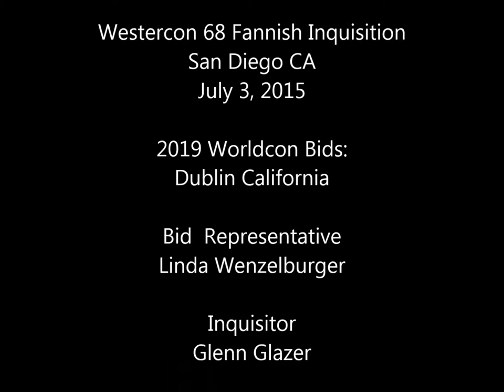Westercon 68 Fannish Inquisition: Dublin (California) in 2019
Representatives of the not-entirely-serious Dublin (California) in 2019 Worldcon Bid face the Fannish Inquisition at Westercon 68 in San Diego, California, July 3, 2015.